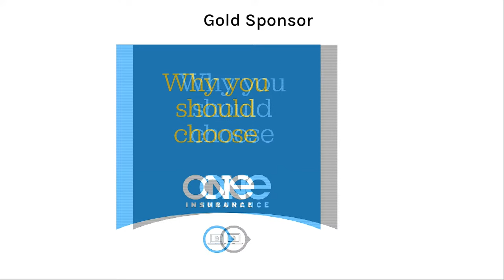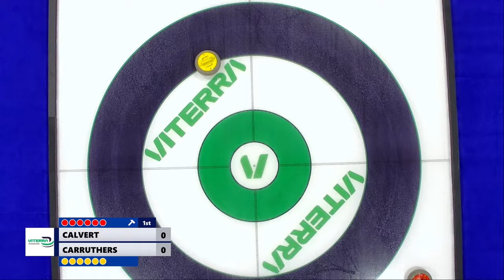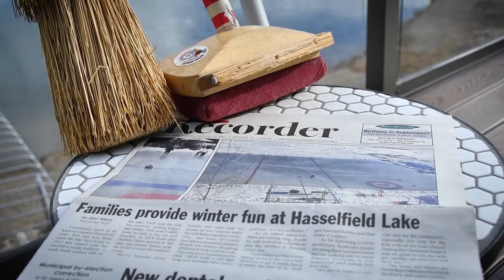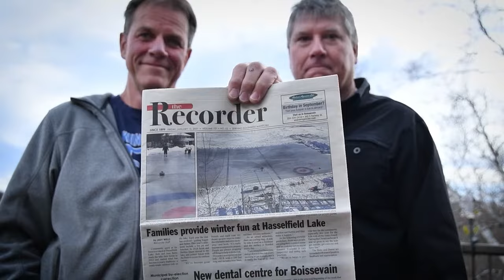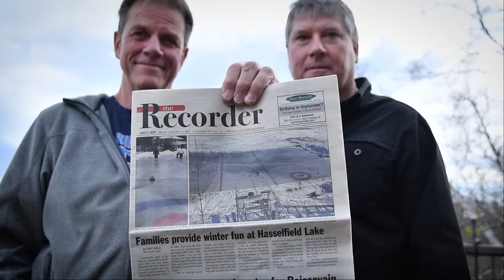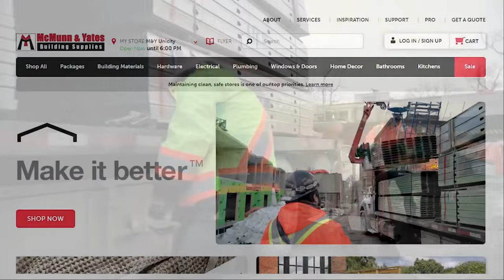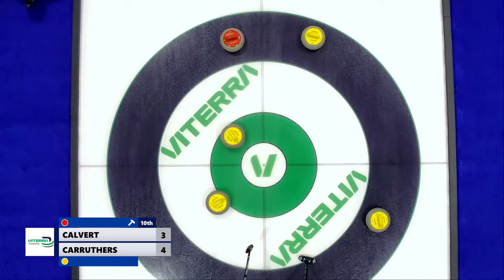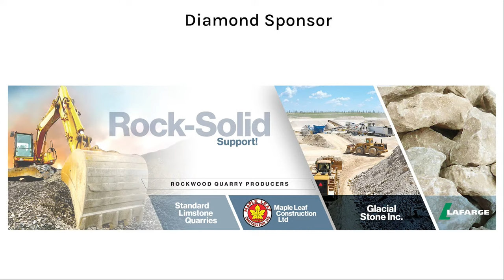CALVERT vs CARRUTHERS- 2024 Viterra Championship (Day 5)